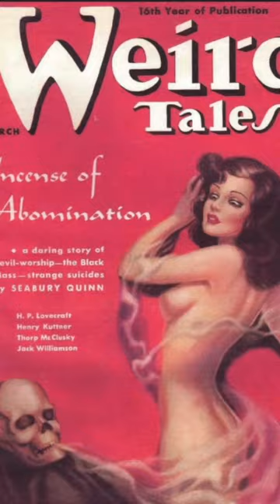Weird Tales Seabury Quinn Jules de Grandin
Occult Detective October is a book-tube event conceived by  @M-J
The team includes people with lifelong love of the genre and some widely published specialists. It is going to make for a fabulous October on youtube.

and Dave Brzeski from Occult Detective Magazine!